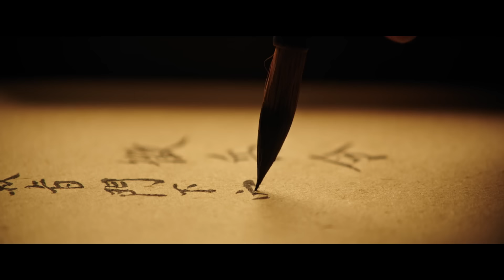WTF Happened to JET LI?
Martial arts whirlwind Jet Li has kicked an incalculable amount of ass over his cinematic career, from his early Hong Kong hits like ONCE UPON A TIME IN CHINA (playing his signature role, Wong Fei Hung) and FIST OF LEGEND, through his Hollywood breakthrough in LETHAL WEAPON 4 and ROMEO MUST DIE. His legendary status even qualified him to join other action stars in THE EXPENDABLES.  But during the last decade, his output drastically diminished and concerns were raised about his health. Follow the flying fists and find out “WTF Happened to JET LI!”